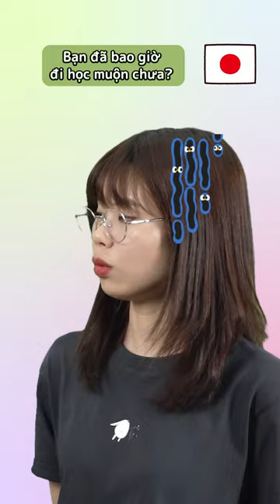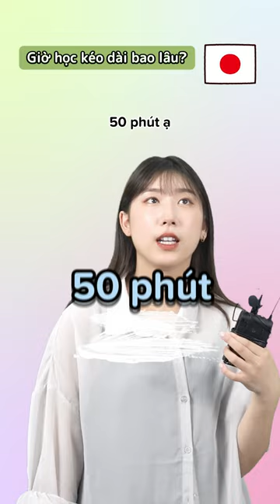Sự khác biệt giữa học sinh Việt Nam và Nhật Bản